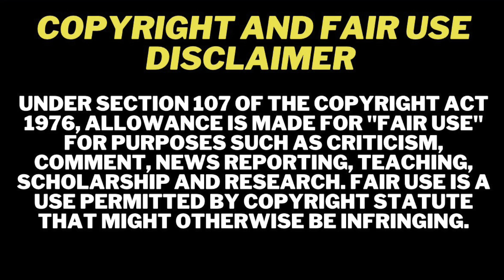Bad vs. Wild | Episode 8 | One Mo Chance Girls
This is not the actual episode, this is the after show where we recap the episode.

🛍️ SHOP MY BEST SELLING TANNING GEL ☀️